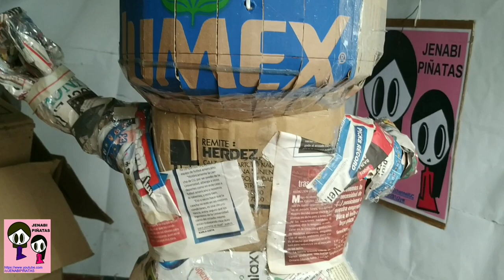Cómo hacer Piñata de Thanos, parte 2. Piñata Funko pop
Mi número de cuenta para depósitos y transferencias en banco azteca es:
          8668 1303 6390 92       Julieta Sánchez

Mi número de cuenta CLABE para transferencias interbancarias es:
          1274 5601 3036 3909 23       Julieta Sánchez